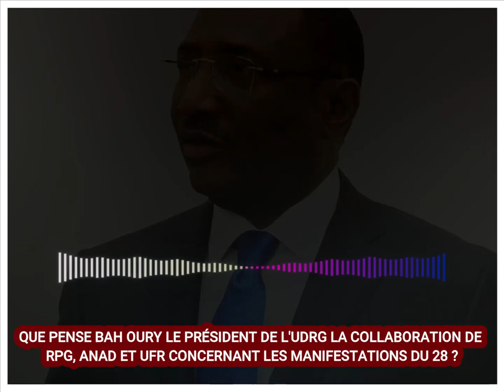👁‍🗨QUE PENSE BAH OURY DE L'UDRG LA COLLABORATION DE RPG, ANAD ET UFR CONCERNANT LES MANIFESTATIONS